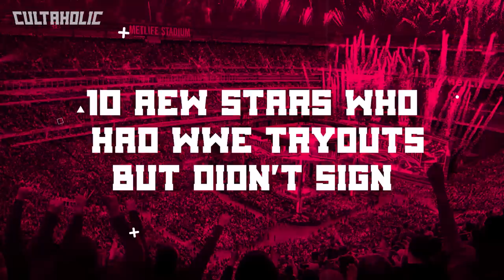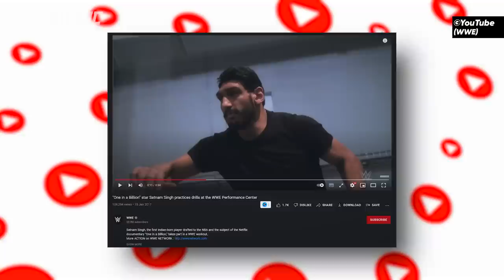10 AEW Stars Who Had WWE Tryouts But DIDN'T SIGN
From Eddie Kingston and Sammy Guevara to Jade Cargill and The Young Bucks, these are 10 AEW Stars Who Had WWE Tryouts But DIDN'T SIGN